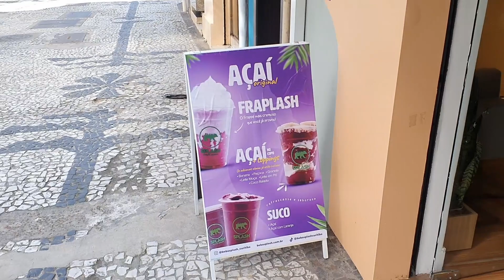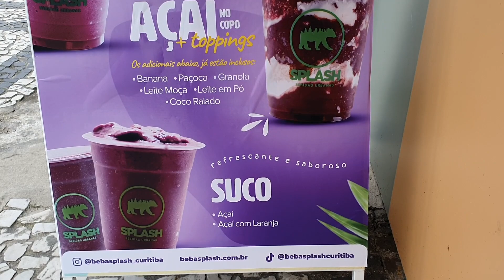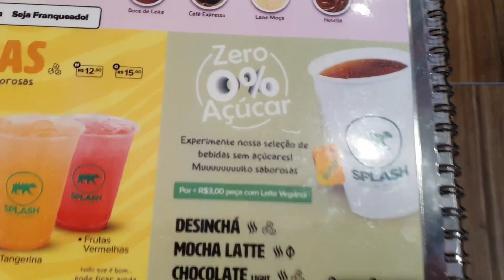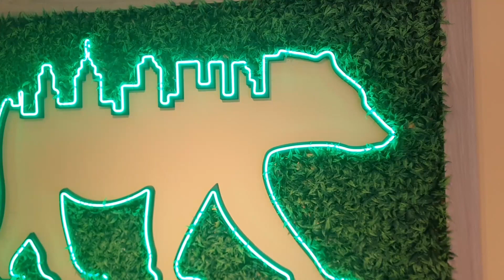Lançamento Splash Curitiba Cardápio de Inverno - Splash Bebidas Urbanas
Seja bem vindos ao meu canal, Eu sou o Rafa Damaso e hoje é dia de Rafa Explora!!!
Retornei ao Splash Bebidas urbanas para conhecer o cardápio de inverno 2022! Tem tanta coisa boa e um pouquinho eu consegui trazer aqui pro canal!! Coxinha de costela, chocolate quente super cremoso, capuccino red velvet e mais!

O SPLASH Bebidas Urbanas Curitiba está localizado na Av. Vicente Machado, 198 - Centro, Curitiba - PR, 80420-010